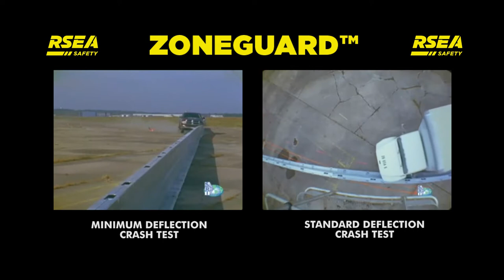RSEA Safety HIRE - Zoneguard™ Installation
Watch this time-lapse demonstration for a regular installation of the Zoneguard™ Temporary Metal Crash Barrier system